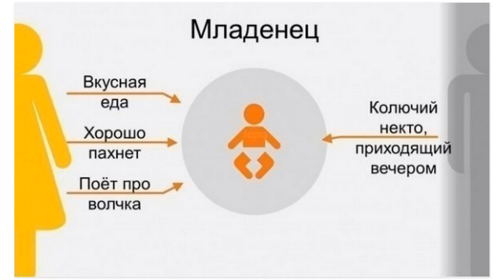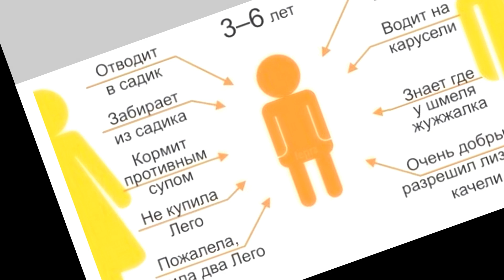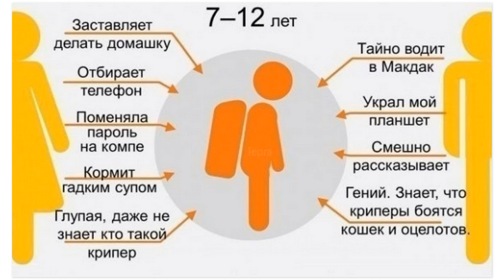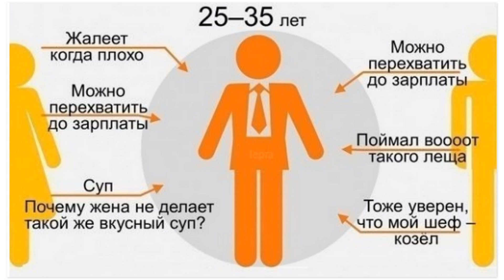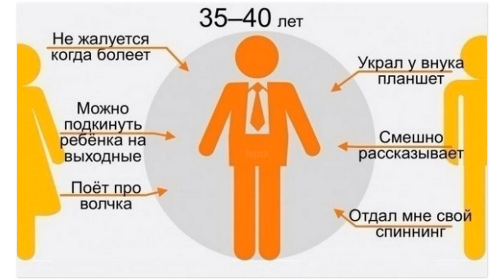Правдиво и смешно о взаимоотношениях ДЕТЕЙ и РОДИТЕЛЕЙ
Взаимоотношения детей и родителей в картинках. Смешно и очень правдиво.